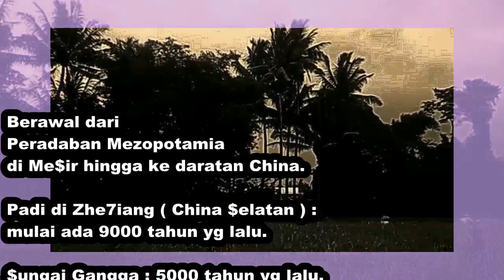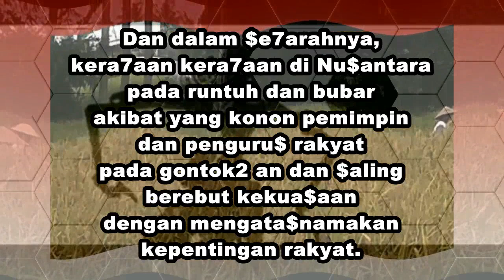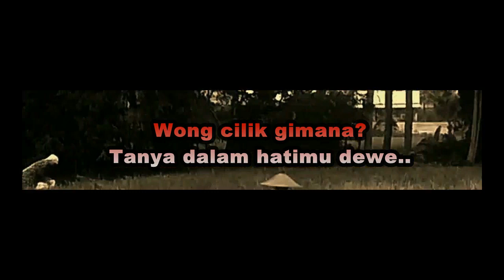Dua Menit di Padi